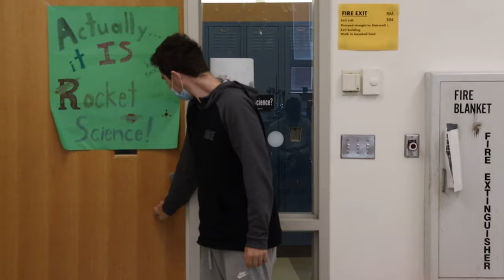Drake & Josh - Josh Is Late - Recreating a Scene